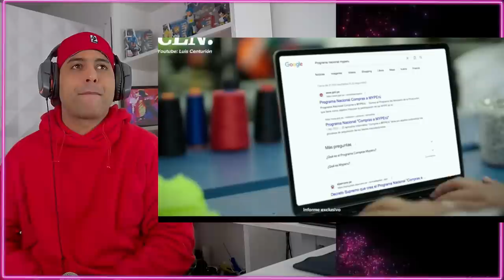PERÚ Imparable: Liderando el Crecimiento Económico EN 2025